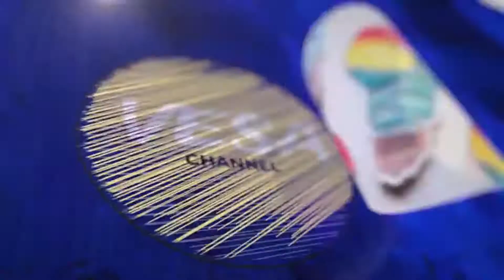Tik Tok Jaw Training - Cringe Watch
Today, I start a new series where I cringe at stuff on the internet. The first episode of this is the tik tok jaw guy.